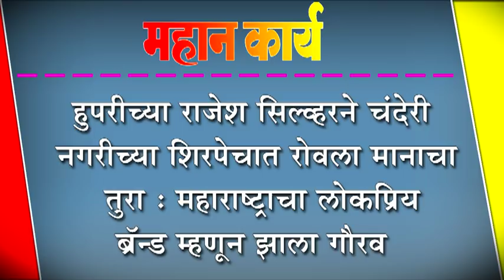हुपरीच्या राजेश सिल्व्हरने चंदेरी नगरीच्या शिरपेचात रोवला मानाचा तुरा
हुपरीच्या राजेश सिल्व्हरने चंदेरी नगरीच्या शिरपेचात रोवला मानाचा तुरा : महाराष्ट्राचा लोकप्रिय ब्रॅन्ड म्हणून झाला गौरव